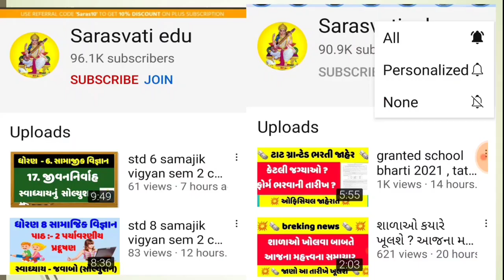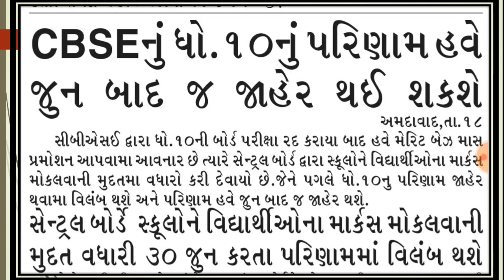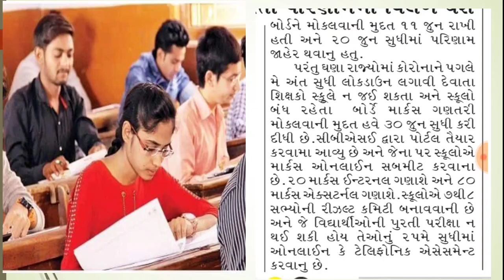dhoran 10 board exam result ,std 10 result 2020 CBSE , ધોરણ 10 રીઝલ્ટ જાહેર ક્યારે ?